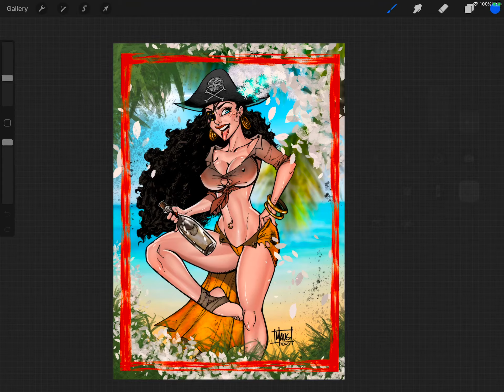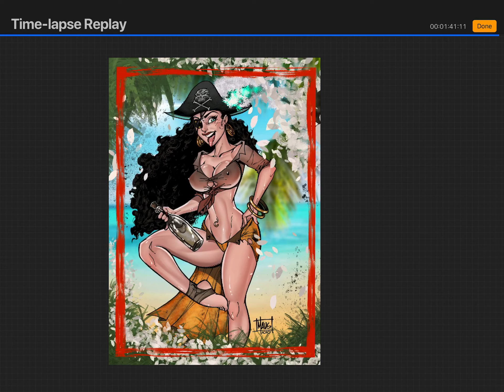Mah Pirate Girl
Base card art coloring- new base card art for the upcoming Treasure Chests and Booty 2 card set from Axe Bone!